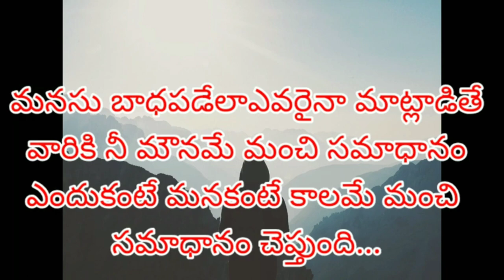మనసు బాధపడేలా ఎవరైనా మాట్లాడితే మౌనంగా ఉంటే కాలమే సమాధానం చెప్తుంది 🤝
mamathaharshalifestyle # motivational quotes#motivational